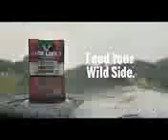Jack Links Funny Commercial ~ Messing With Sasquatch Car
pepsi max commercial
michael jordan
jordan commercial
dove commercial
coca cola commercial
coke commercial
raywilliamjohnson
iphone commercial
apple commercial
superbowl commercial
honda commercial
lil wayne
direct tv commercial
superbowl commercials
one direction
old spice
skittles banned commercial
gatorade commercial
commercials
subway commercial
justin bieber
verizon commercial
fred
adidas commercial
ercial
taco bell commercial
super bowl commercials
heineken commercial 2011
target commercial
michael jackson
condom commercial
heineken commercial
mayhem commercial
sun drop commercial
dos equis commercial
snickers commercial
funny video
michael jordan commercial
state farm commercial
banned commercial
mm commercial
lebron james commercial
car commercial
axe commercial
burger king commercial
volkswagen commercial
budweiser commercial
skittles commercial
funny
pepsi commercial
bud light commercial
funny commercial
nike commercial
mcdonalds commercial
funny commercials
funny commercial
funny
funny video
funny pranks
commercial funny
funny videos
funny car commercial
funny cats
funniest commercial ever
old spice commercial
funny condom commercial
commercial
doritos commercial
funny babies
scary car commercial
durex commercial funny
funny accidents
funny stuff
banned commercials
funny animals
banned commercial
funny football commercial
funny commercials 2012
geico commercial
car commercial
funny japanese commercial
funny doritos commercial
funny dogs
condom commercial
etrade commercial baby
commercials
pepsi commercial
funny songs
ikea commercial funny
funny pepsi commercial
funny bear commercial
beer commercial funny
funniest video ever
funny comercials
sundrop commercial
budweiser commercial
funny comercial
funniest commercial
funny commercials 2009
funny beer commercials
funniest commercials
funny superbowl commercials
super bowl commercials
funny kids
funny cat videos
japanese commercial
skittles commercial
funny beer commercial
axe commercial
funny commercials 2008
fred
family guy
funny baby
mcdonalds commercial
funny german commercial
insurance commercial funny
best commercial ever
funny japanese commercials
one direction
funny dog commercial
state farm commercial
car commercial funny
orbit commercial
banned commercials funny
funny thai commercial
snickers commercial
funny mcdonalds commercial
japanese commercial funny
scary commercial
funny commericals
nigahiga
smosh
gummy bear song
funny commerical
hilarious
funny skittles commercial
funny falls
funny ads
mm commercial
party rock anthem
banned commercial
funny commercials
axe commercial
old spice commercial
lmfao
funny commercial
banned commercials
commercial
funniest commercial ever
doritos commercial
funny
go daddy commercial
scary car commercial
pepsi commercial
michael jackson
paris hilton
ipod touch commercial
katy perry
kim kardashian commercial
perfume commercial
yo mama jokes
iphone commercial
darth vader commercial
mm commercial brown
snickers commercial
beer commercials
m m commercial
selena gomez
reebok commercial
glee
got milk commercial
funniest video ever
kia commercial
mouse trap commercial
pitbull
taco bell commercial
sprite commercial
good feeling florida
volkswagen commercial
funny cats
funny pranks
tik tok parody
justin bieber commercial
heineken commercial
call me maybe
fiat 500 commercial
quiznos commercial
honey badger
justin bieber
betty white commercial
fiat commercial song
coke commercial
ipod commercial
funny commercials 2012
zoosk dart commercial
funny video
m and m
hardees commercial 2012
party rock commercial
funny japanese commercial
six flags commercial
charlie bit me
panda cheese commercial
funny chinese commercial
peyton manning commercial
justin bieber
old spice
funny geico commercial
funny kid commercial
hilarious commercial